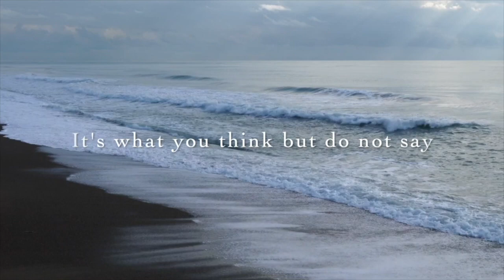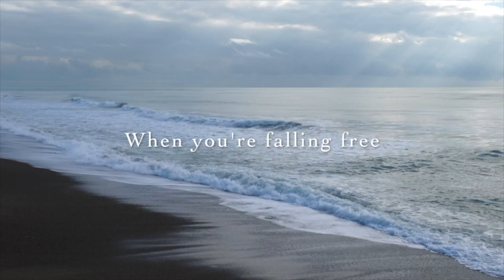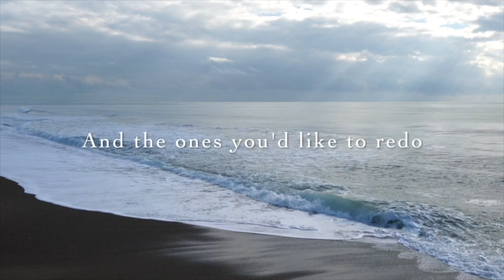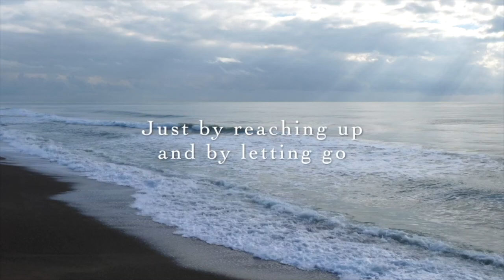Waves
Words & Music by Fred Caruso